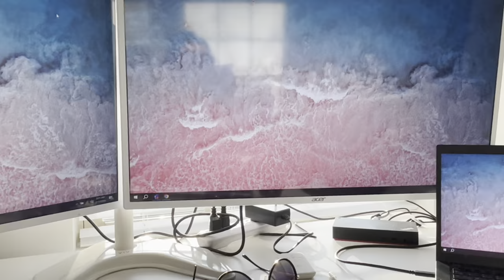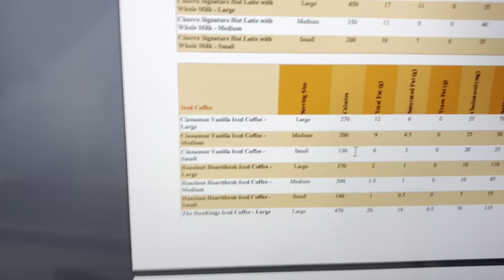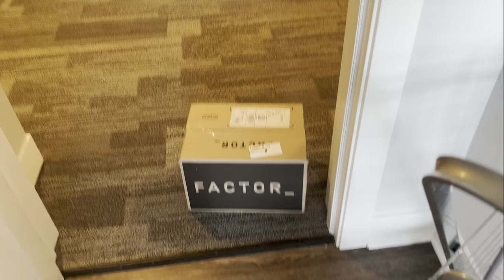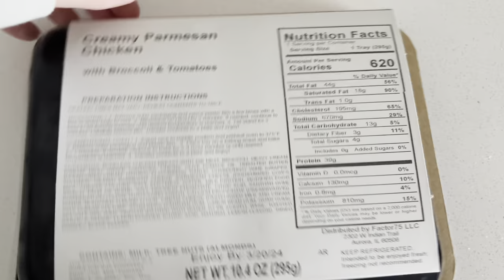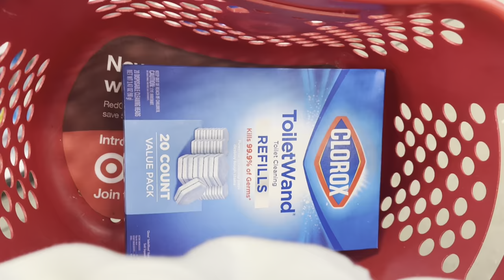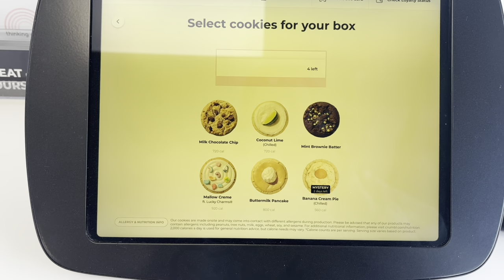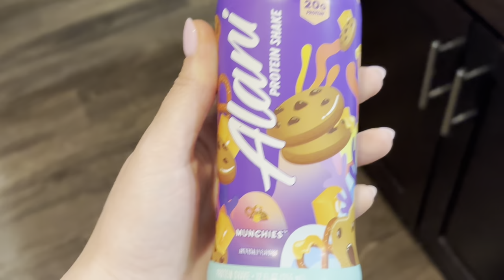WHAT I EAT IN A DAY| ZUCCHINI PIZZA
Just put Sophia Deely as your consultant!

Body mist

Link to amazon storefront